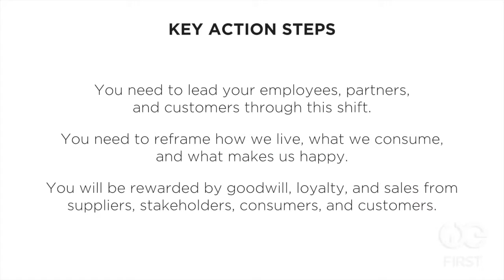Consumer Activism - Simon Mainwaring at the Annual Brand Leadership Summit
"You cannot underestimate consumer activism" - Simon Mainwaring on the Impact of Millennials at last year's annual Brand Leadership Summit

Interested in attending the 2015 We First Brand Leadership Summit? Click the link below for more information or to register today. And don’t forget, last year we sold out, so make your plans to attend ASAP.

4THE ANNUAL BRAND LEADERSHIP SUMMIT
OCTOBER 6-7, 2015
W HOTEL | HOLLYWOOD, CA

Simon is the Founder and CCO of We First, a brand consultancy that provides purpose-driven strategy and training to help companies grow through social good. He is a member of the Executive Committee of Sustainable Brands, the Steering Committee of the Business Alliance for the Future, and a Fellow of the Royal Society of Arts in London and the World Business Academy in the U.S. He contributes to The Guardian, Fast Company, Huffington Post, and Forbes. His New York Times, Wall Street Journal and Amazon bestseller, We First: How brands and consumers use social media to build a better world, was an Amazon Top Ten Business Books for 2011 and strategy+business named it their Best Business Marketing Book for 2011.

Prior to launching We First, he was an award-winning Nike creative at Wieden & Kennedy, Portland, and worldwide creative director for Motorola at Ogilvy. He is Australian, a father of two daughters, and a restless optimist.

We First is the belief that we must look after others as well as we care for ourselves. It stands in contrast to the Me First thinking that allowed business to serve the interests of too few, to damage our planet, and to risk the well-being of future generations. It is a mindset for how we live our lives, how we do business, and how we overcome the challenges our world faces and create a better future for all.